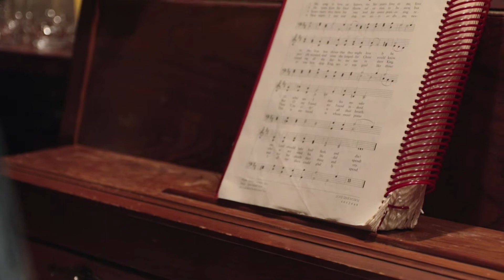My song is love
Holy Week classic - Words by Samuel Crossman, Music by John Ireland.